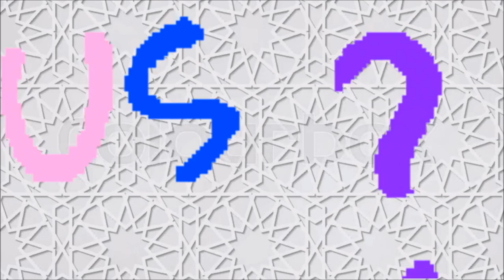Broadcast Arts/Curious Pictures History Logo (Update 1)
Credits to Curious Pictures INC. and Broadcast Arts
The History videos to Broadcast:
0:00 slide
0:03 color bars

The History Videos to Curious Pictures:
0:22 white still
0:29 Runaway
0:38 Smoke
0:45 Graffiti
1:29 or 2:28 Red Read the Curious Pictures Robot
2:16 Rooster

make effects